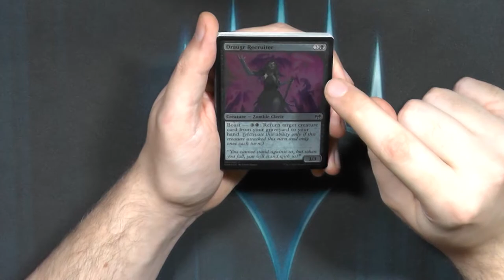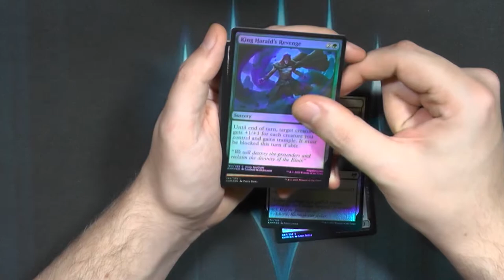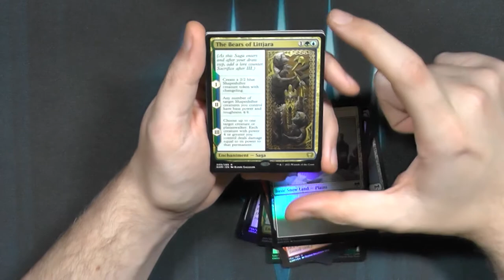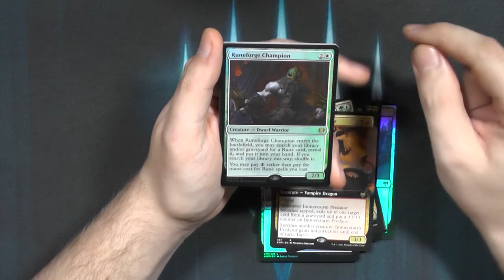Kaldheim Collector Booster362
Jetzt sind hier aber einige Collector Booster von Kaldheim unterwegs auf dem Channel.